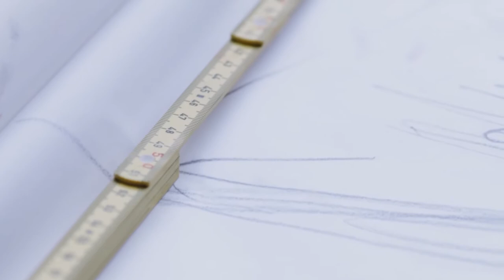Peter Zumthor Mini Documental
Mini documental que trata la vida, pensaminetos, fundamentos y obras construidas de Zumthor, realizados por los estudiantes de arquitectura de Historia de la arq. lll.  Savka Cid, Francisca Contardo y Felipe Bustos.